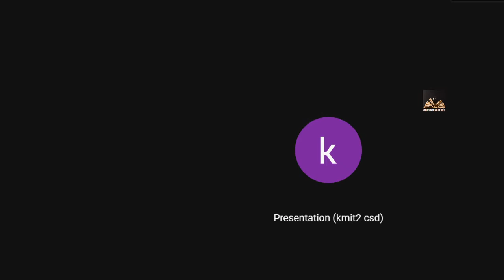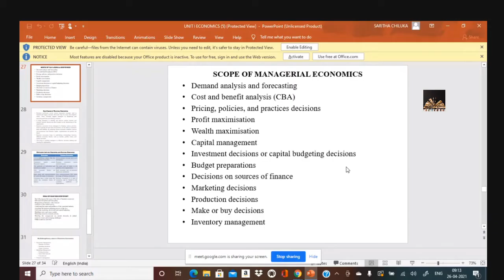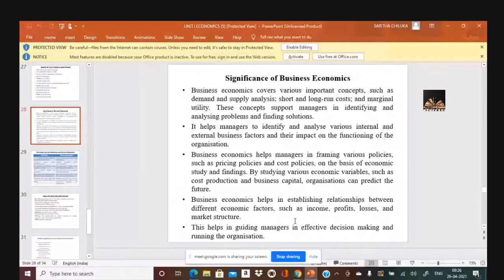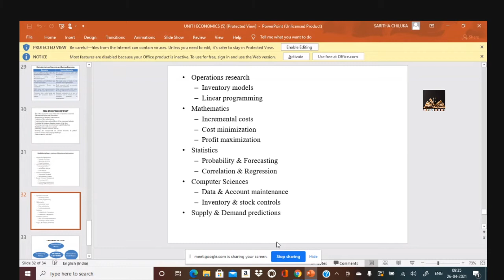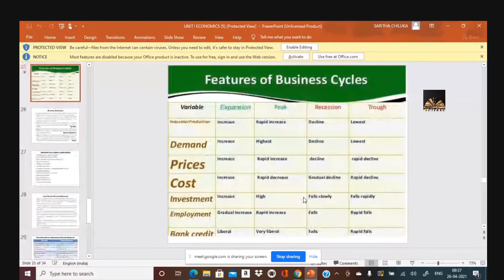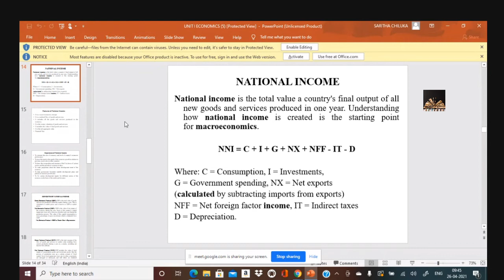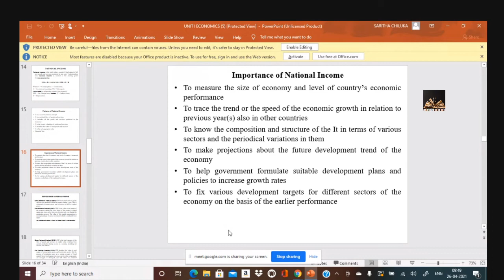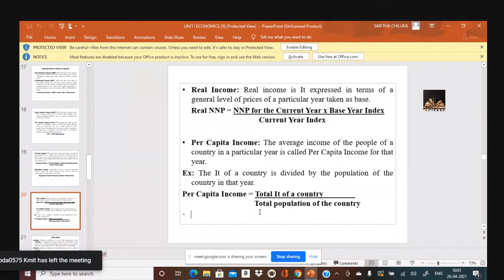07. BEFA unit 1 (JNTUH 2-2) 26-04-2021